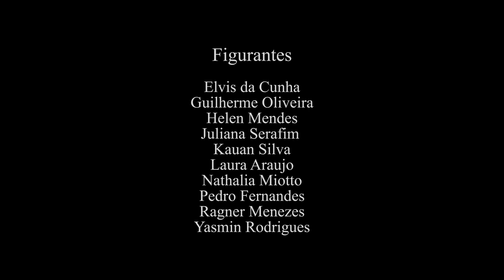Vozes Ocultas | Short Film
Desenvolvido para a disciplina de Arte e Tecnologia, o curta metragem "Vozes Ocultas" traz a tona questões como a invisibilização social e local de fala.

Em sua proposta, buscamos uma produção sem uso de diálogos, trabalhando exclusivamente com símbolos visuais, interpretação e som.

Esse clipe foi produzido por Eduarda Silva, Felipe Araruna, Helen Vitória, Laura Pastene, Manuela da Rocha, Monique Nunes e Samuel Lins no Instituto Federal de São Paulo, Campus Avançado São Miguel Paulista.

FICHA TÉCNICA

Direção
Monique Nunes

Direção de Elenco
Helen Mendes

Roteiro
Helen Mendes
Laura Araujo

Storyboard e Decupagem
Felipe Araruna

Câmera e Luz
Felipe Araruna

Felipe Araruna

Felipe Araruna

Maquinistas
Eduarda Silva
Helen Mendes
Laura Araujo
Manuela da Rocha
Samuel Lins

Logger
Helen Mendes

Montagem
Manuela da Rocha
Monique Nunes

Eduarda Silva
Samuel Lins

Orientação de Milca Ceccon